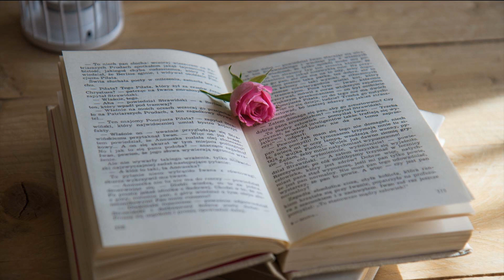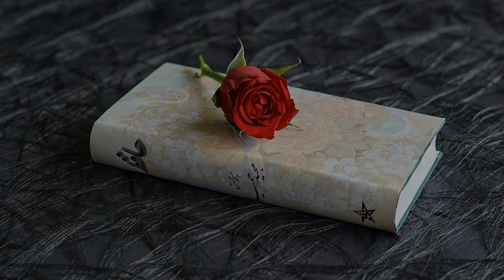Tornerò - I Santo California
Tornerò, è una delle canzoni d'amore più belle di sempre.
Una ballata d'amore, semplice e romantica, nella quale trova spazio un misto di malinconia e di dolcezza.

Queste parole così toccanti suonano così irresistibili.
Parlano della lontananza e dello stato d'animo che si prova, dei momenti belli vissuti insieme che li ha resi felici.
Ricordi che partono lontano con un treno, ma che rimarranno sempre nel cuore.
Parole d'amore, quelli che lei dice: "Intorno a me c'è il ricordo dei giorni belli del nostro amore",
ricordi tanto da farci emozionare e rendere indelebili i nostri giorni. Poi quel treno ritorna sempre.
Cantata dai I Santo California, questa formazione esordisce discograficamente nel 1975 con il primo disco a 45 giri intitolato Tornerò.